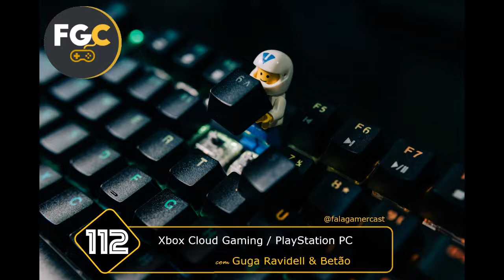Fala Gamer Cast - #112 Xbox Cloud Gaming / Playstation PC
Neste episódio Geovane Resende, Guga Ravidell e Betão conversam sobre o Xbox Cloud Gaming o serviço do Xbox de jogos em nuvem da Microsoft e a PlayStation PC a nova marca da Sony para jogos de computador e suas polêmicas. Confira a seguir:

Betão

Guga Ravidell

Links Fala Gamer Cast

Apple Podcast